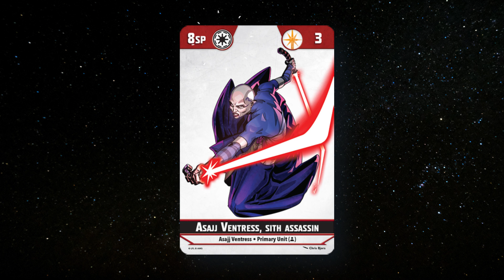Star Wars Shatterpoint - Épisode 6 : Asajj Ventress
Suite à la nouvelle transmission d' @AtomicMassGames du 21/03/2023, voici les caractéristiques de l'unité principale Asajj Ventress dans Star Wars : Shatterpoint, en pré-commande pour une sortie le 2 juin 2023.